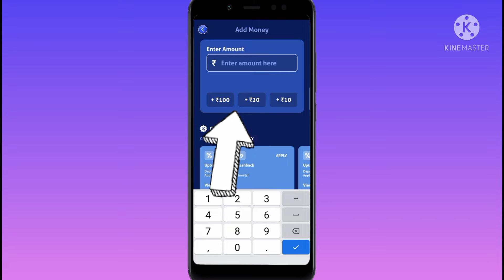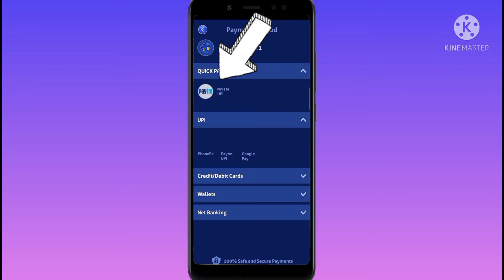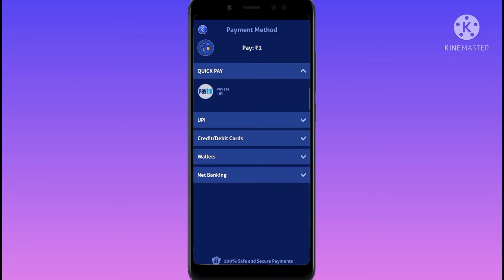Ludo supreme gold mein Aisa Kaise add Karen avashyakte Hain afzal se Hindi mein